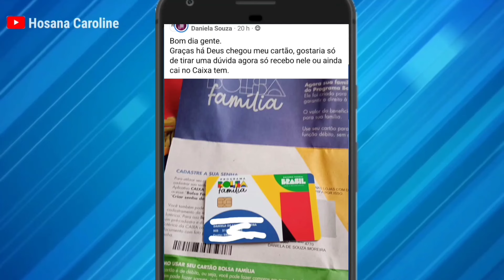NOVOS CARTÕES DO BOLSA FAMÍLIA ESTÃO SENDO ENTREGUES! SAIBA QUEM VAI RECEBER !